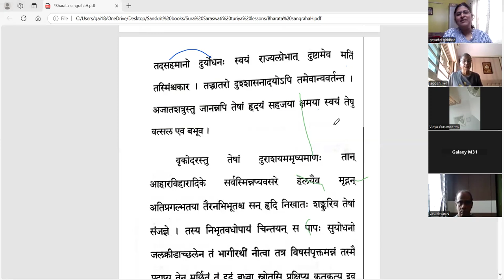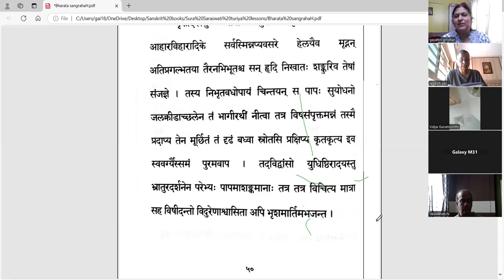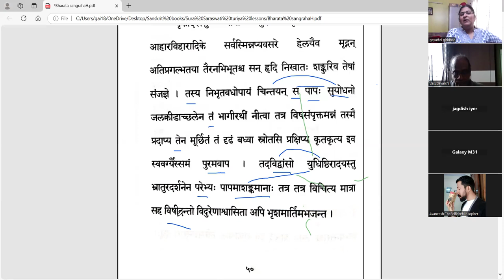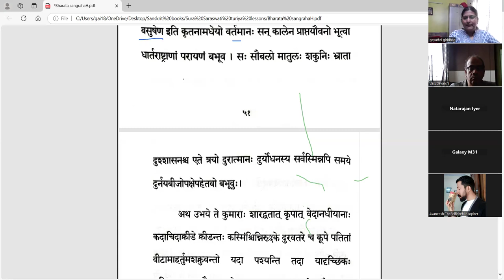Surasaraswathi Turiya - Lesson 7 - Part 5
Lesson 7 - भारतसङ्ग्रहः - आदिपर्व (भागः ५)